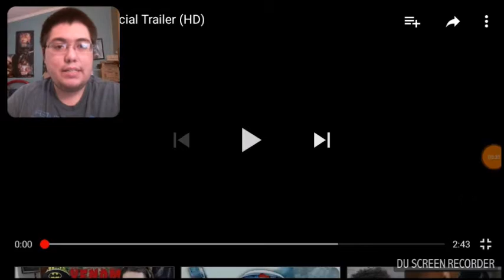Venom Trailer Full Reaction